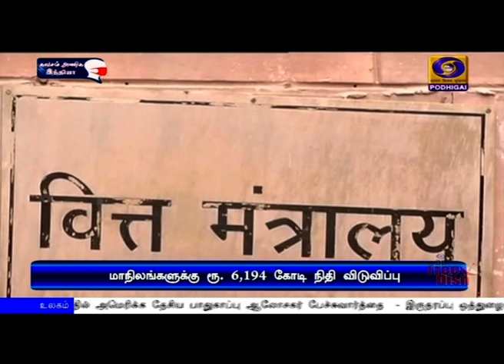14 மாநிலங்களுக்கு ரூ. 6,194 கோடி நிதிPodhigaiTamilNews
தமிழகம் உள்ளிட்ட 14 மாநிலங்களுக்கு வருவாய் பற்றாக்குறை  நிதி -  ஆறாயிரத்து 194 கோடி ரூபாயை விடுவித்தது மத்திய  நிதியமைச்சகம்.